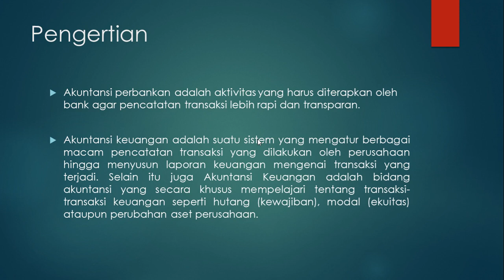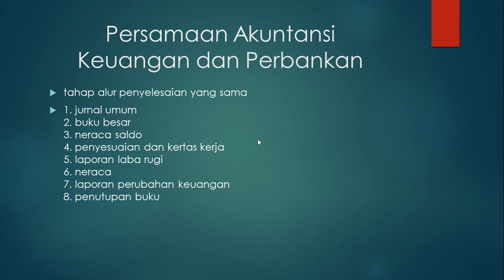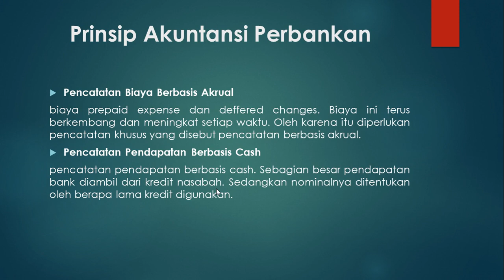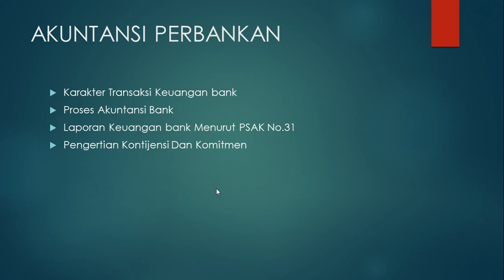AKT PERBANKAN EP 1